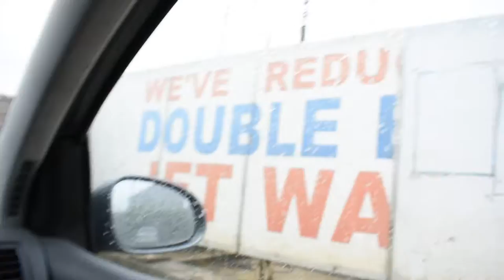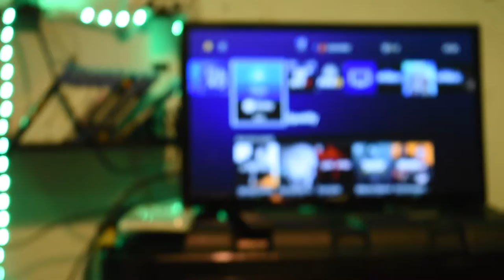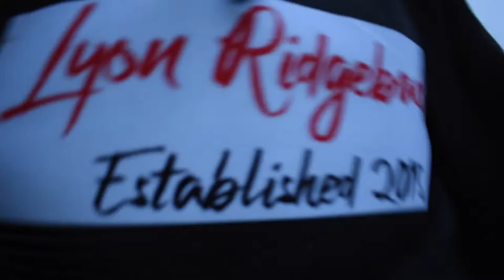Meeting with a good friend Vlog 10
Ive had a couple of complications over the last couple of weeks but everything should be back to normal now and hopefully the lost vlog (vlog 9) will turn up very soon. Please go check out my friends for all your personalised needs!!
A quick bit of real talk... Bradd is a very good friend of mine I have not been paid to talk positively about his business I truly do believe in him and what he does please consider contacting him if you want something personalised as some of the things he can do and the ideas he has are incredible. Thank you for being patient with my uploads and I hope to see you again next weekend!
Music
Thank you to all the artists creating music for creators like myself I really appreciate it!